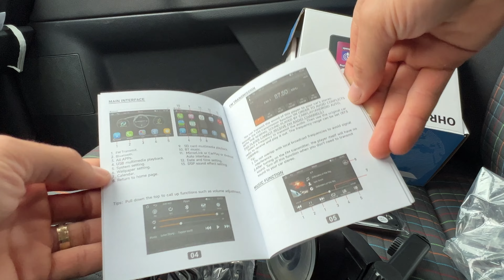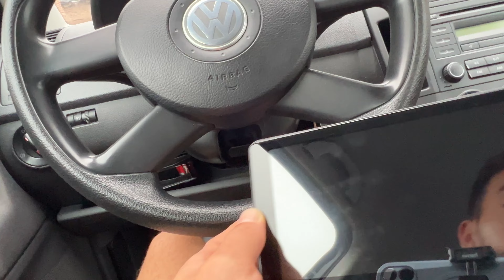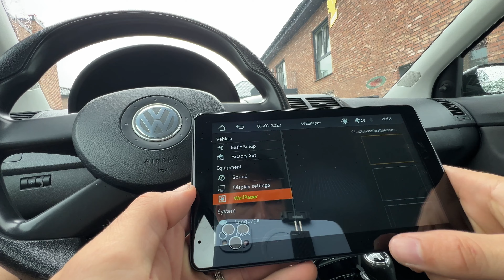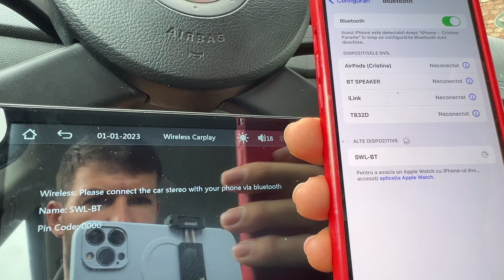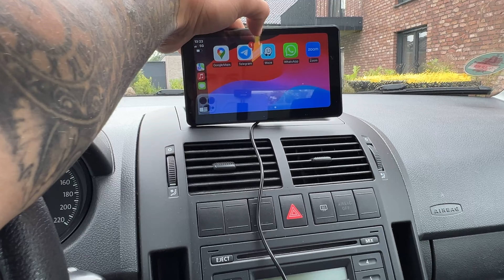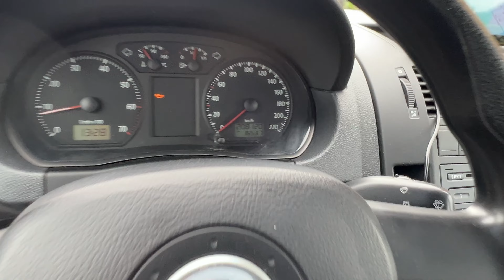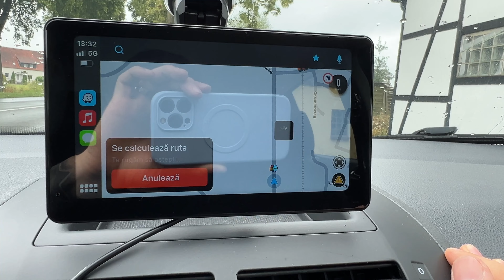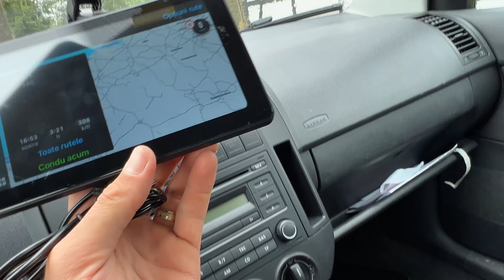Wireless Apple CarPlay pentru mașina ta !